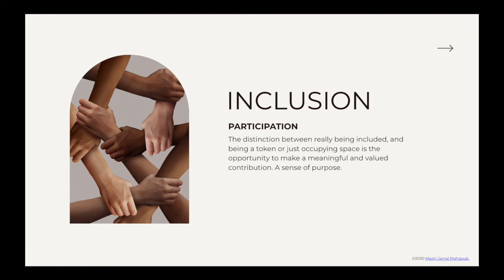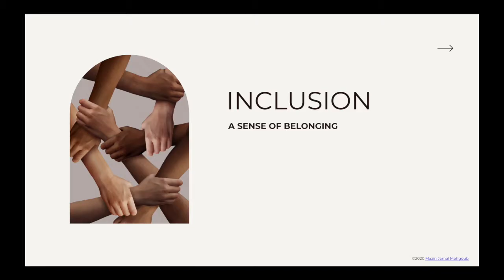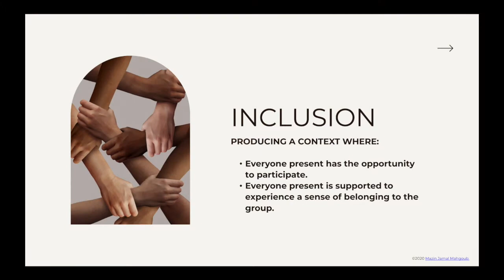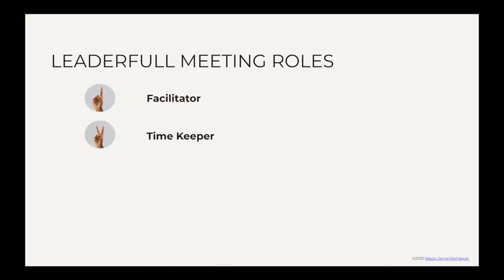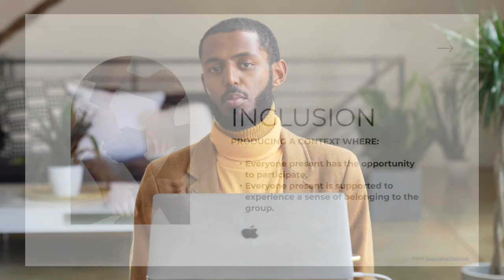The Inclusion Principle - PurposePlace JEDI Framework - Holistic Underground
Mazin Jamal, creator of the PurposePlace Methodology, shares The Inclusion Principle, and strategies for cultivating it in an organization or team.